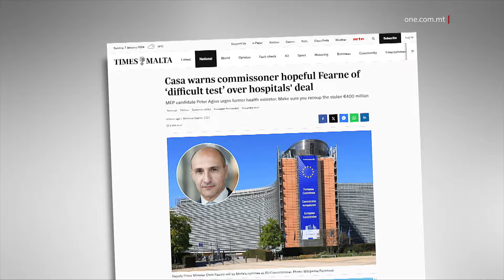ATTEĠĠJAMENT TA’ CASA JNAFFAR IN-NIES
ONE.COM.MT • Id-Dentist u eks Deputat Nazzjonalista Jeffrey Pullicino Orlando tkellem fuq l-attitudni tal-Membru Parlamentari Ewropew tal-Partit Nazzjonalista David Casa, li ħareġ jattakka lid-Deputat Prim Ministru Chris Fearne mal-mument li ħarġet l-aħbar li hu n-nominat tal-Gvern Malti għall-Parlament Ewropew.

Pullicino Orlando qal li dan hu atteġjament li jdejjaq lilu u lil Maltin oħrajn.

JEFFREY PULLICINO ORLANDO
EKS DEPUTAT NAZZJONALISTA

“Kif tħabbar li l-Onorevoli Chris Fearne, żgur li jixraqlu u żgur li jagħmlilna ġieħ jekk jingħata l-inkarigu ta’ Kummissarju Ewropew. Boom. Ħareġ, ħataf l-opportunità l-MEP David Casa biex jgħid ‘Isma’, ħa jkollok biċċa xogħol kbira’.”

Pullicino Orlando qal li kien jippretendi li Membru tal-Parlament Ewropew f’isem Malta kellu joħroġ jgħid kif se jgħin lin-nominat Malti. Hawn tkellem ukoll fuq il-kwalitajiet tad-Deputat Prim Ministru.

JEFFREY PULLICINO ORLANDO
EKS DEPUTAT NAZZJONALISTA

“Flok ra kif għamel, jgħid ara għandna Malti issa ħa jippreżenta lilu nnifsu, Malti validissimu, nista’ nattesta x-xogħol kbir ħafna li għamel Mr Chris Fearne anke fuq livell internazzjonali, meta nitkellmu fuq WHO, pereżempju, enormi fuq livell internazzjonali. Żgur ħa jagħmel ġieħ lil pajjiżna. U li inti ma titfax l-enerġija, l-entużjażmu u s-sapport tiegħek warajh sempliċiment għax jiġi mill-kamp politiku oppost, hu wieħed mill-fatturi li iva jnaffru mhux biss liż-żgħażag, imma anke faxxa dejjem tikber, u hi inkwetanti li qed tikber, ta’ votanti Maltin.”

L-eks Deputat Nazzjonalista fakkar kif il-Partit Laburista dejjem aġixxa differenti meta kien hemm nomini ta’ Maltin barra l-pajjiż. U għalhekk id-diżappunt f’ċirkostanzi bħal dawn.

JEFFREY PULLICINO ORLANDO
EKS DEPUTAT NAZZJONALISTA

“Ħa nerġa’ ngħid b’diżappunt, tad-dikjarazzjoni li għamel l-MEP David Casa meta ġie mħabbar li ħa nippromwovu lil Mr Chris Fearne bħala l-Kummissarju li jmiss f’Ġunju. L-ewwel ħaġa li għamel dan x’ħin qam filgħodu kien li ddikjara li ħa jsibha diffiċli Chris Fearne minħabba l-passat u r-relazzjonijiet mal-Vitals u mhux Vitals. Li żgur, ħa nerġa’ ngħidlu, if anything, Chris Fearne ra kif għamel biex mexxa s-settur altru milli ’l quddiem. U żgur li kull min mess mas-settur f’dawn l-aħħar snin jaf ix-xogħol kbir li sar minn Chris Fearne fis-settur tas-saħħa. Din it-tip ta’ negattività hi li tnaffar lin-nies mill-politika.”